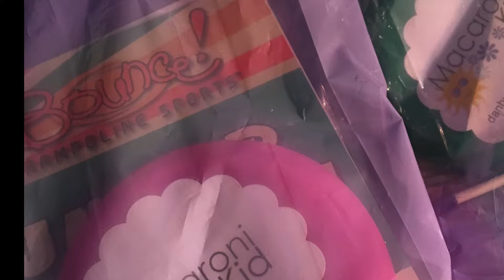Bounce Summer Fun Club Preview Party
Thank you to all who came out for the Free Summer Fun Club Preview Party at Bounce on Sunday! Kids in attendance got a taste of what the camp at Bounce will be like this summer! From bouncing, foam pits and arts & craft activities to laser tag, bungee slingshot and the gyroscope, the kids ages 5-15 that came sure had a fun-filled two hours!

The Bounce Summer Fun Club is one of the most flexible summer camp options in the area. Parents can choose 1 day, 3 days or all 5 days of the week. Camp runs every week from June 25th through August 24th. Mon & Thurs from 9AM-12PM and Tues, Wed. & Fri from 1PM-4PM. Be sure to mention that you read about the program in Macaroni Kid!